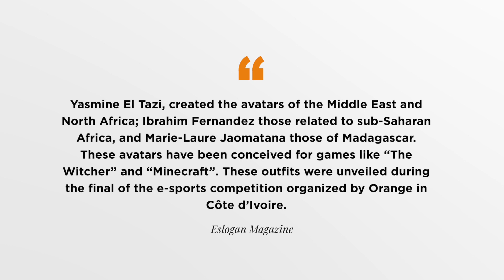▷ "CULTURAL AVATARS" de ORANGE | SKINS AFRICANOS para THE WITCHER y MINECRAFT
«Cultural Avatars» es una iniciativa de Orange que apuesta por el auge de la comunidad africana en el gaming con avatares especiales para The Witcher 3 y Minecraft.